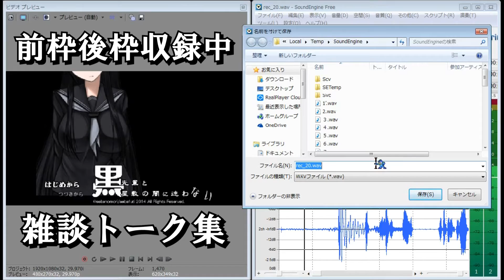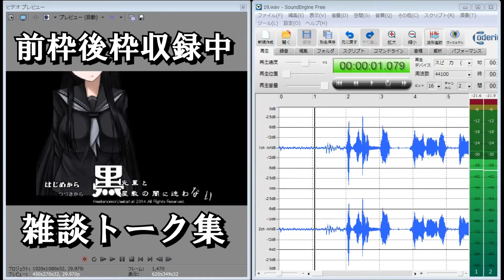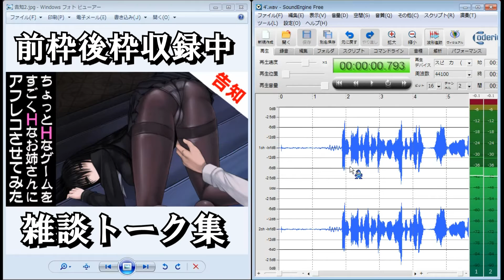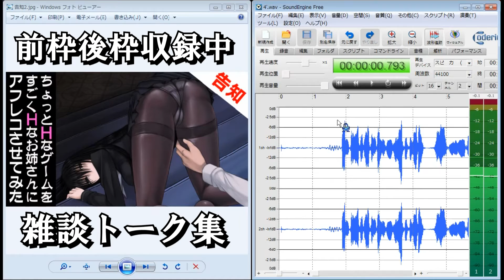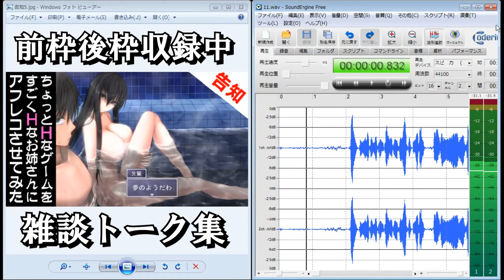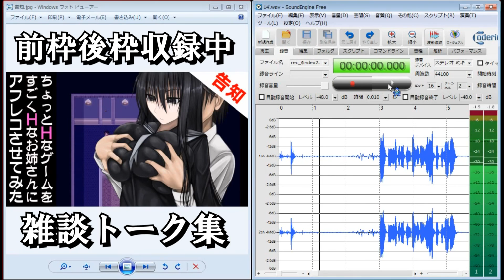【もぐら×はる】未公開ﾄｰｸ集 #13【黒先輩実況】2015.12.12or19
【チャンネル】

【SNS等】